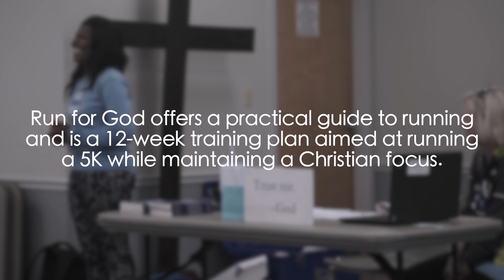Run for God: Run Different